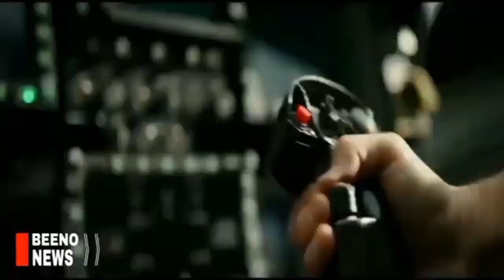ຝຣັ່ງເສດ-ຍູເຄຣນ ອາການບໍ່ດີ! ກອງທັບເຊເຊນປະຈຳການກຽມກຳລັງພົນ ພ້ອມອາວຸດຄົບຊຸດ